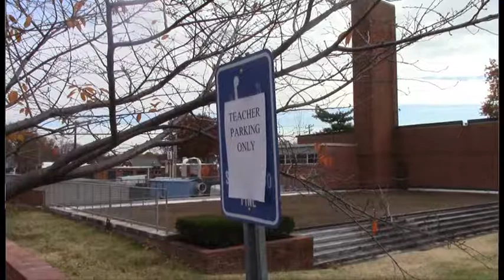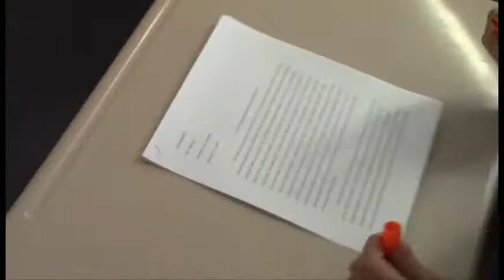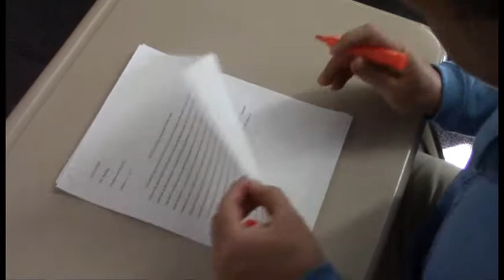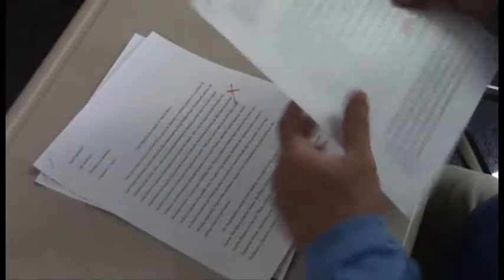Bettlach Favoritism: Allie Out of Control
Allie has gotten a little too comfortable at DB.